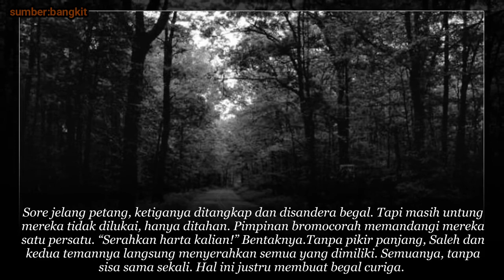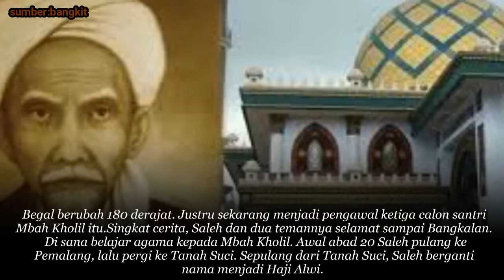Karomah Syaikhona Kholil Bangkalan. Baru Dengar Namanya Saja, Bee9al pun Bergetar Hingga Nangis